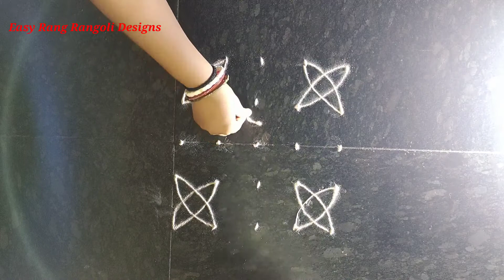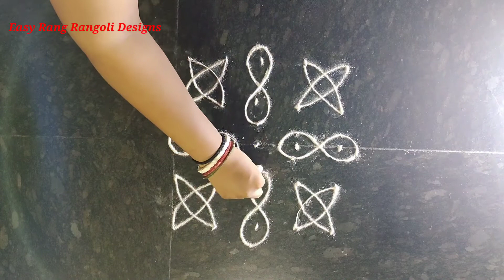Daily simple rangoli with 5*5 dots !! Simple rangoli design !!